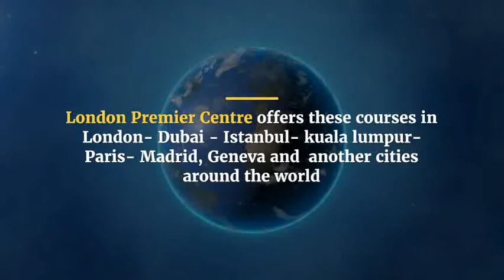Budgeting and Cost Control